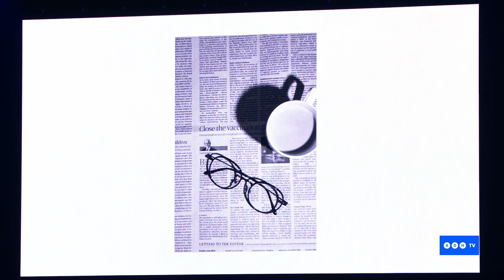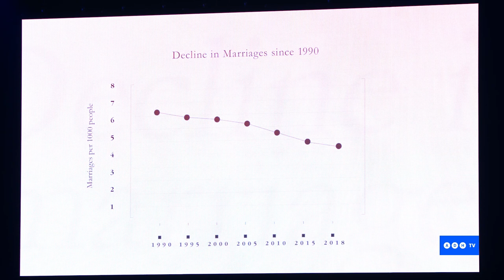Strengthening the Social Fabric: The Challenge of Fragmentation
Watch our LIVE broadcast from ARC Conference 2023 in London, United Kingdom.

⏲️ Missed an episode live?

Twitter.com/adhtvaus
Facebook.com/adhtvaus
Instagram.com/adh_tv